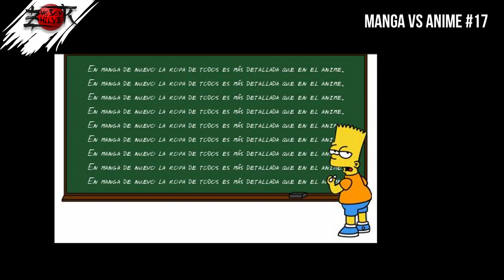✅EDENS ZERO Cap 17 MANGA VS ANIME 🔥 OFICIAL ❗❗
🔥Aquí te hago la comparación entre el Manga y el Anime de Edens Zero capítulo 17❗❗

El cap 17 de Edens Zero nos muestra la completa integración de Hermit a la Edens Zero. Entre algunas cosas, discuten como encontrar a Valkyrie, la última Shining Stars o Mao Shikousei.

Entre otras cosas, podemos ver a Spider acudir con Drakken Joe, quien estaba castigando a un deudor con Maria Slime, Seth Anderson y Diego Reyes. Al final, Drakken Joe mata a Spider o Jamilov por haber usado su nombre. Más tarde, Drakken Joe se contactaría con Noah, el Maestro del gremio en Bluegarden para obtener información sobre la nave Edens Zero.

Mientras tanto, Homura tuvo que cumplir su promesa de usar un traje que Weisz eligiera para ella, lo que llevó a hacer que todos en la nave eligieran outfits nuevos, entre ellos, con la sorpresa de que Witch muestra su rostro.

Con esto resuelto, se dirigieron a Mildian donde se encontraron con Xiaomei, la adivinadora u Oráculo del tiempo para encontrar a Valkyrie.

Al final del episodio, Xiaomei los llevó al Coliseo de Mildian para que paguen por la información.

Lograrán obtener el paradero de Valkyrie?

 Yo soy Zhilver y bienvenido a este Manga vs Anime del capítulo 17 de Edens Zero el nuevo anime de Hiro Mashima y sólo queda esperar hasta el cap 18 de Edens Zero donde veremos más de Hermit❗❗